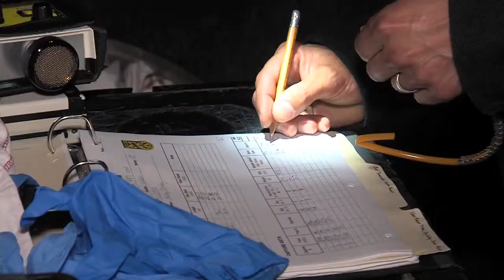Bat Research | Outdoor Journal | Season 12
White-nose syndrome, named for a distinctive fungal growth around the muzzles and on the wings of hibernating bats, was first identified in Vermont caves in 2008. The poorly understood disease has been associated with the death of millions of North American bats. As of 2013 five of Vermont’s six cave dwelling bat species are listed as either State endangered, threatened or Federally endangered. Each spring biologists capture bats to learn more about their habitat needs as well as keeping tabs on the health of the existing population.

To see and learn more about this show and the wonderful outdoor activities you can enjoy in Vermont, please . Full episodes and segments with closed captioning available.